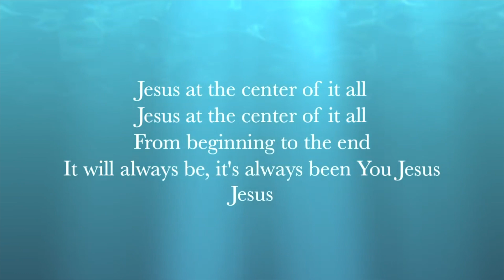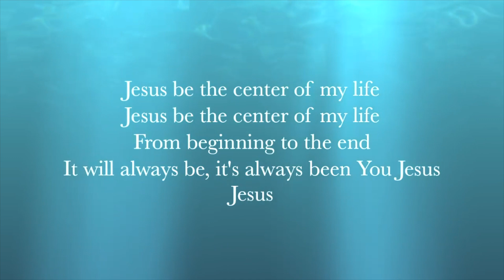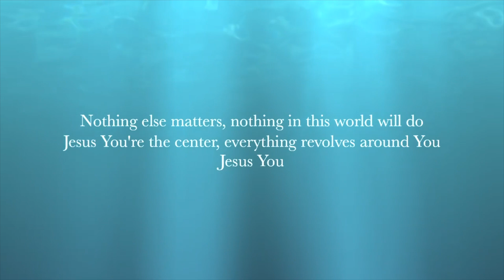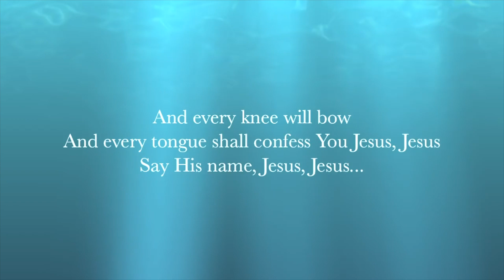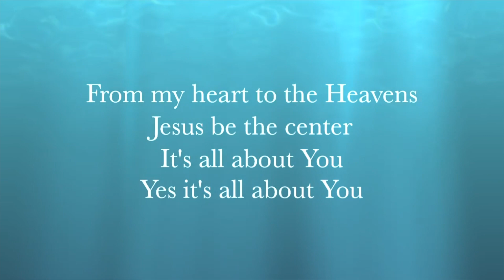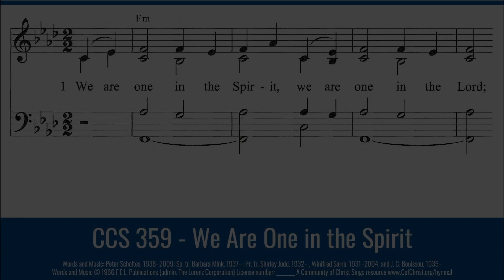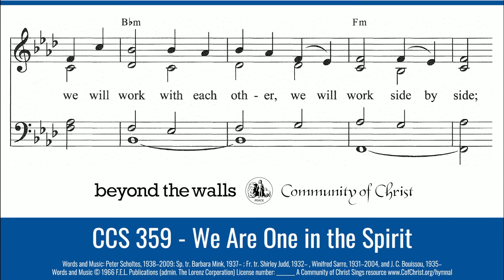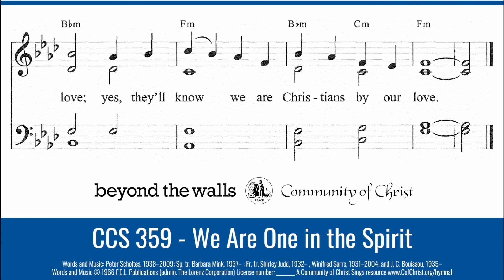ST PAUL'S AND NORWOOD CHARGE BIBLE STUDY MAY 31, 2023